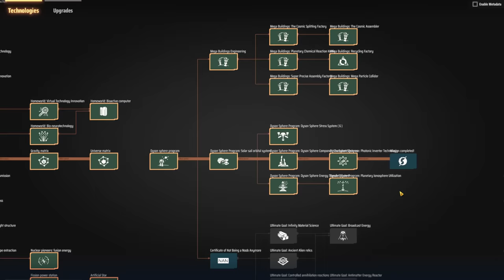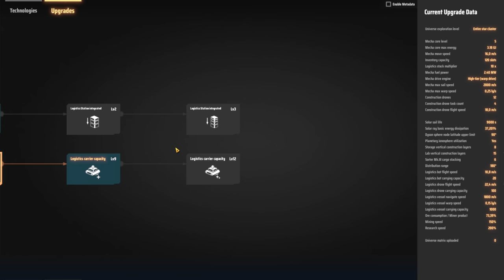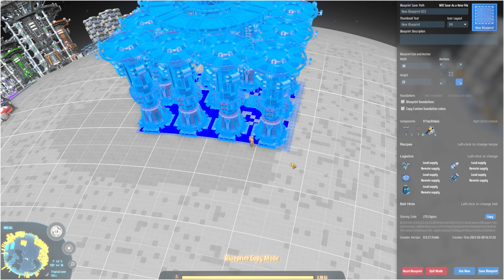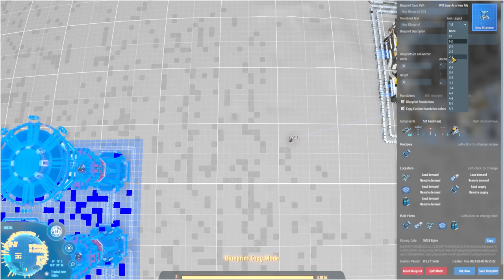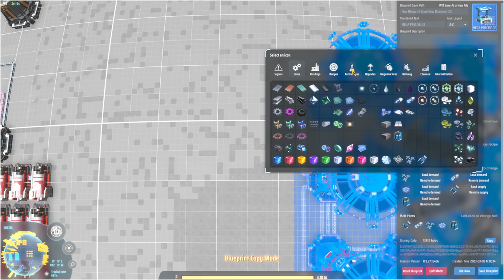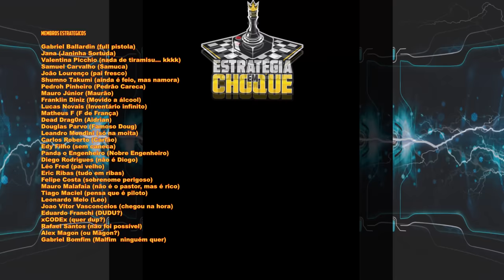💫Dyson Sphere Program GB - Aquecimento para as mega produções e inicio da Esfera de Dyson!!! EP24